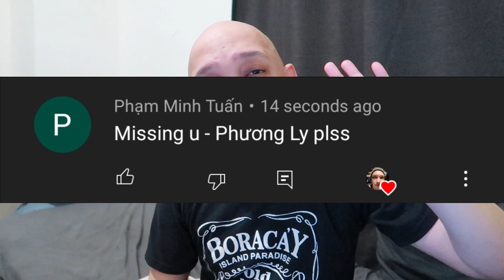MISSING YOU - PHƯƠNG LY x TINLE | Ezzy Reacts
METUB Network Music